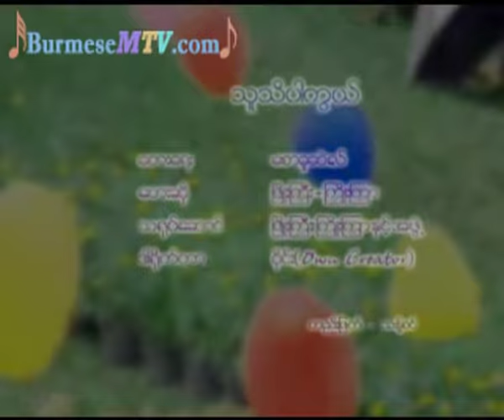Thu Theet Par Kwel - Phyo Gyi and Kyoe Kyar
We bought all these original contents to support our artists back in our country, So, if you like some of their video or music, We strongly ask you to buy original materials to support artist from our country. Thank you. :)